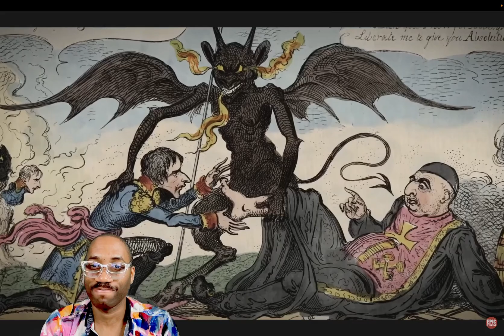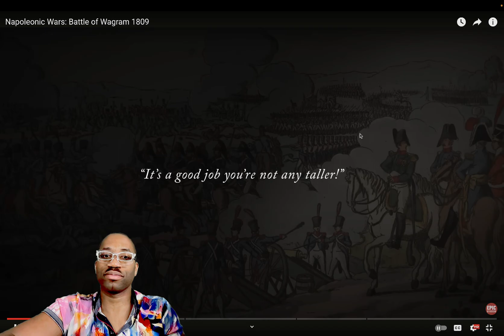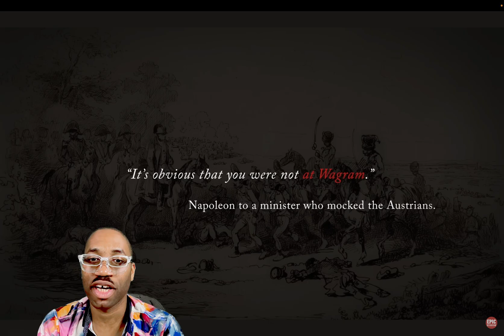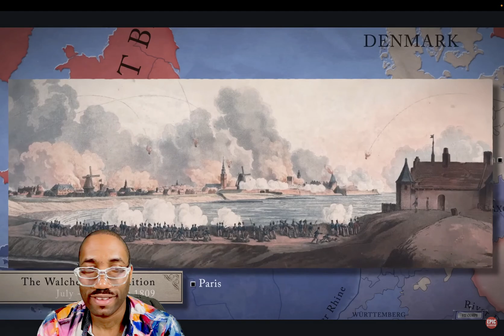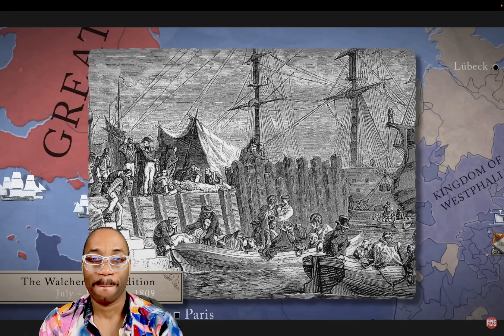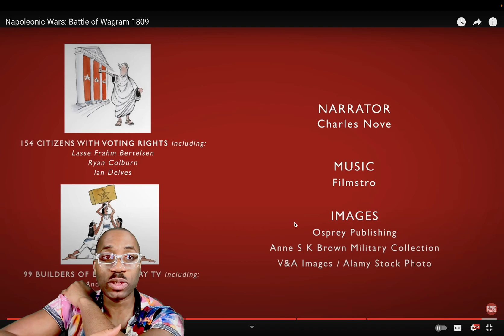First Time Watching: Napoleonic Wars: Battle of Wagram 1809!!!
HATS OFF TO NAPOLEON ON THIS ONE!!!

WHAT AN EPIC DRAMA PLAYING OUT ON PLANET EARTH!!!